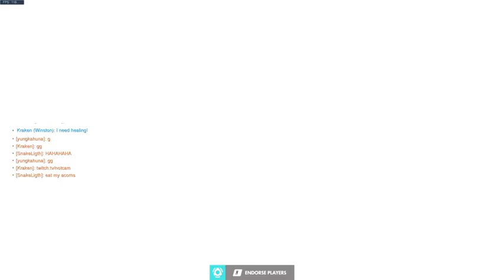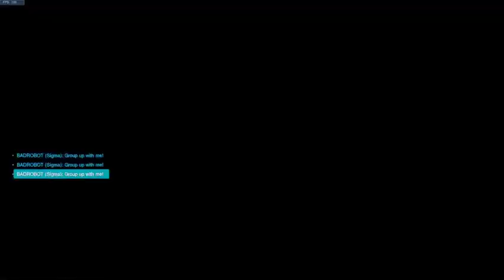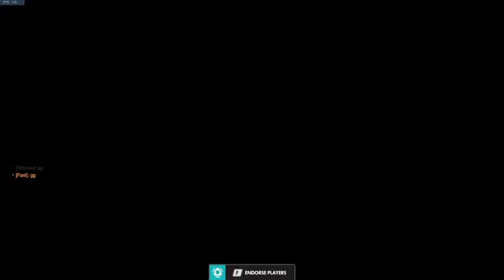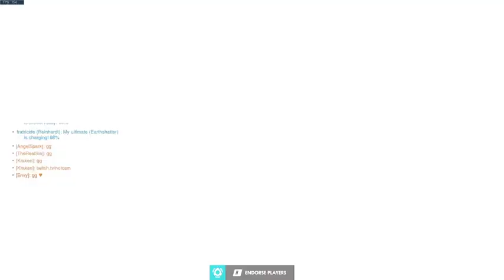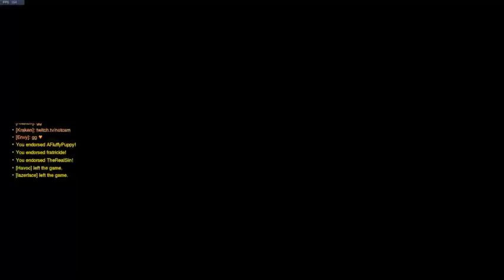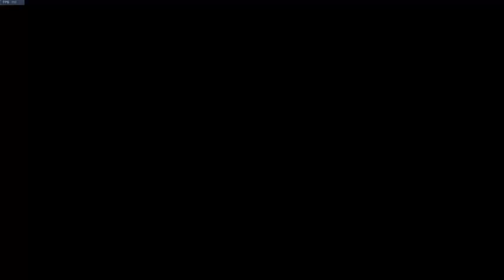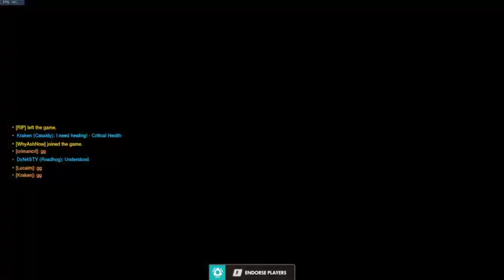tearin' em up with double dps